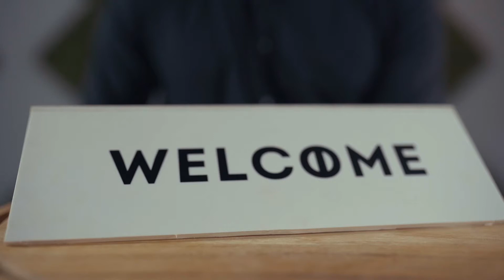Restaurant Soprano.lounge | Open | pizza